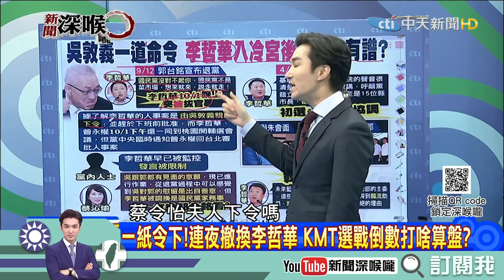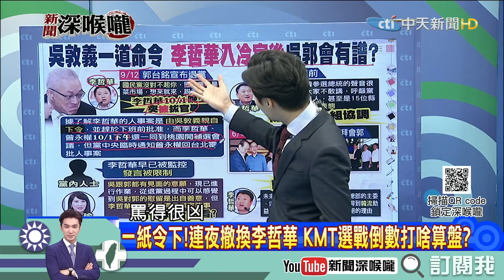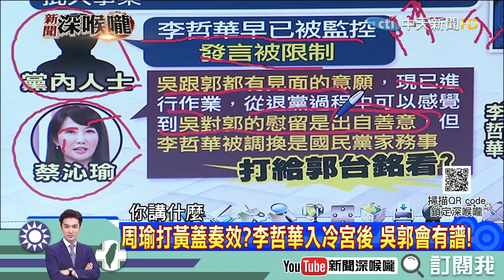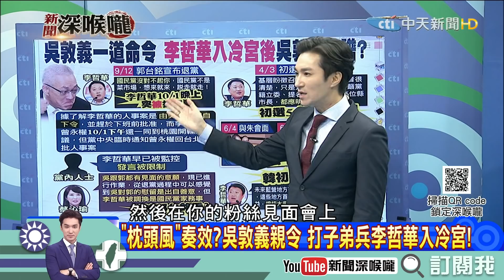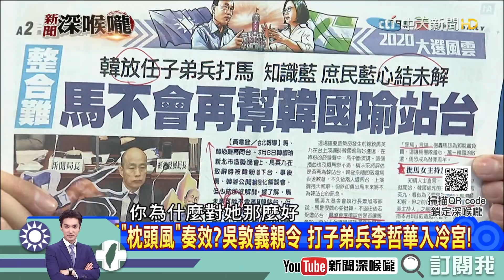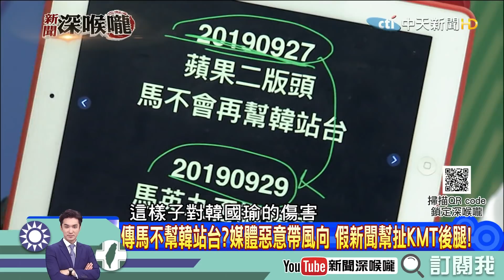《新聞深喉嚨》精彩片段 周瑜打黃蓋？為促「吳郭會」 KMT拿「李哲華」祭旗？